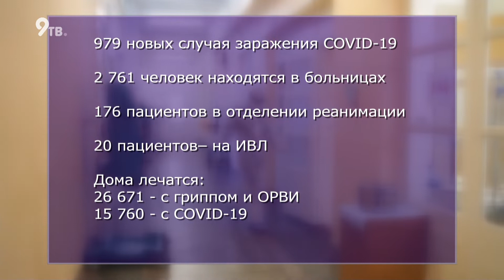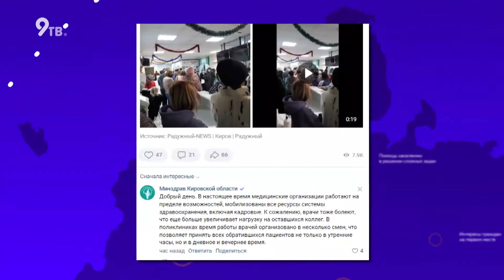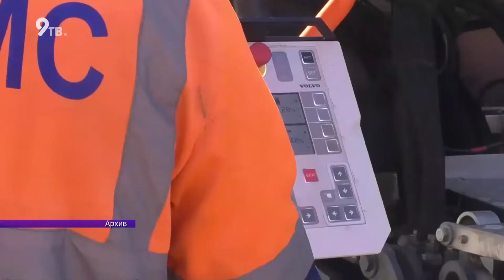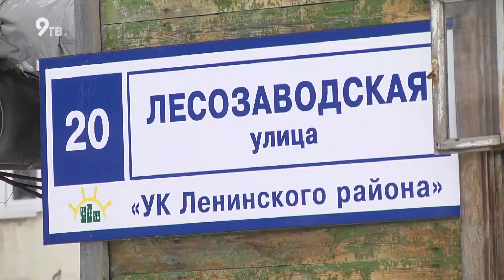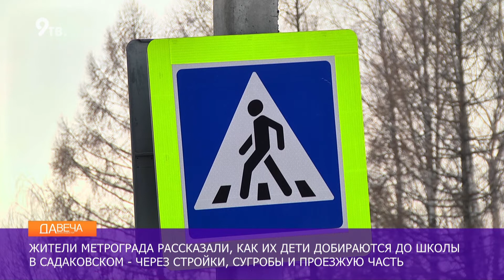Давеча 31 01 22